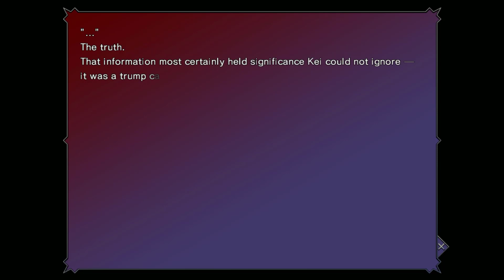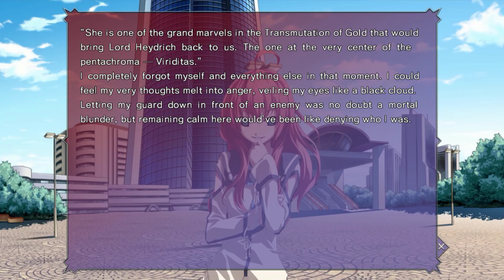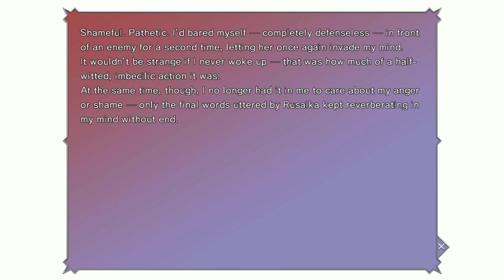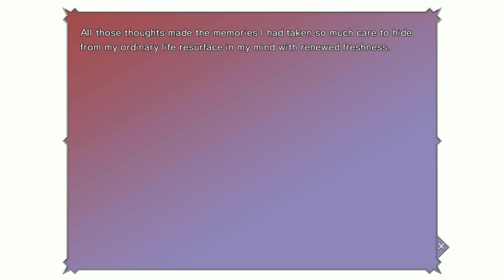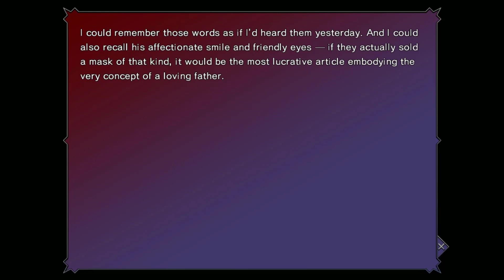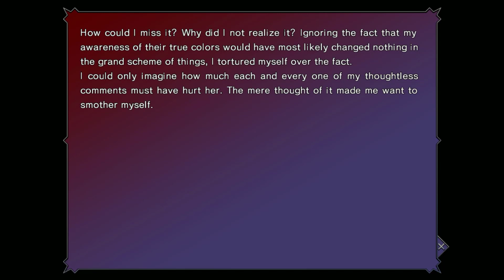Dies irae ~Amantes amentes~ - The Tower [Part 92]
Night after night, the same dream of a guillotine. A headhunting serial killer. And the "knights" in black who follow soon after. Irrationality that defies the realm of common sense begins to assault and devour the city.